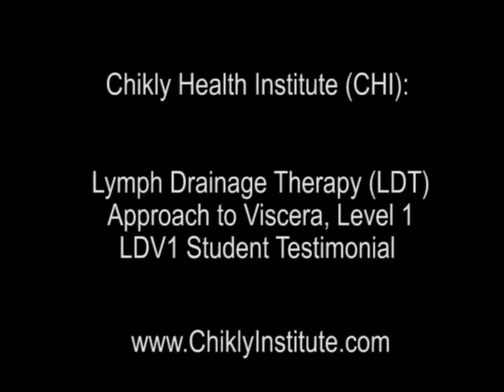Visceral Applications of Lymph Drainage Therapy (LDT) - Testimonial from Darleen, PT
Lymph Drainage Therapy (LDT). Lymphatic Techniques Applied to Viscera (LDV): LDV for Thorax-Abdomen (LDV-AT) and LDV for Abdomen-Pelvis (LDV-AP).
Student Testimonial from Darleen, PT.
In this class you will learn rarely taught ligaments, organ interfaces and intraorgan restrictions for most of the viscera including esophagus, trachea, lungs, heart, mediastinum, liver, spleen, stomach, duodenum, small and large intestines, kidney, thoracic diaphragm, bladder, uterus, fallopian tube, ovary, prostate and pelvic diaphragm.
Discover an easy way to find dominant lesion of an area.

Release organs using mainly Lympho-fascia release (LFR), extracellular fluid techniques (EFT) and other techniques